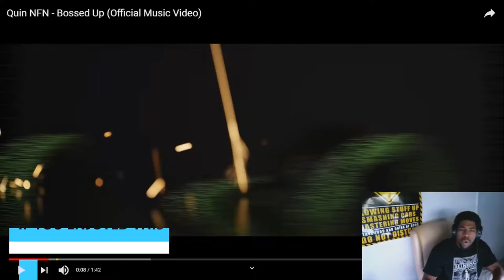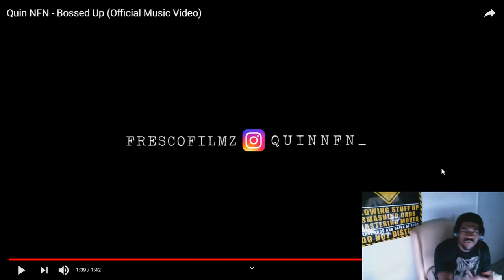Quin NFN - Bossed Up (Official Music Video) Reaction Video !!!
Wassup My Kings & Queens im back with another video today we gonna do a reaction video on Quin NFN - Bossed Up  !!!

Third time doing a reaction video! Am i getting better!?!? 🤣😭😭

Contact H?ere Please 📥

PSN- ITACHI-TYQUAN